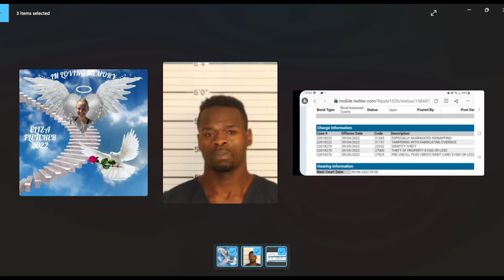ELIZA FLETCHER ABDUCTION UPDATES - NEW CHARGES FILED - BODY FOUND - AWAITING IDENTIFICATION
ALCOHOLICS ANONYMOUS